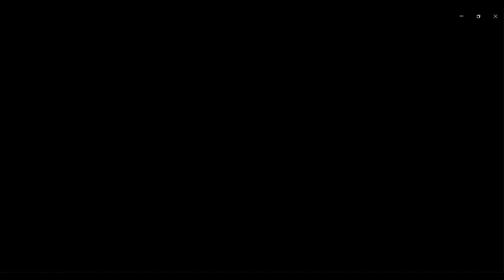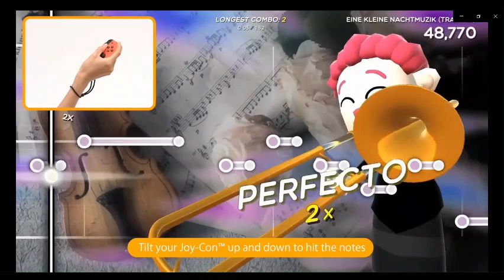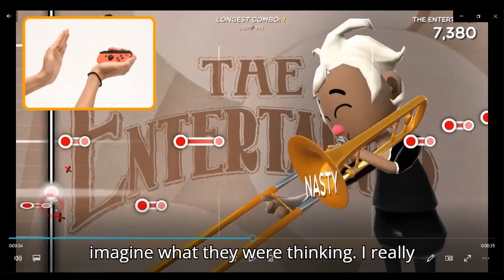trombone champ launch trailer reaction